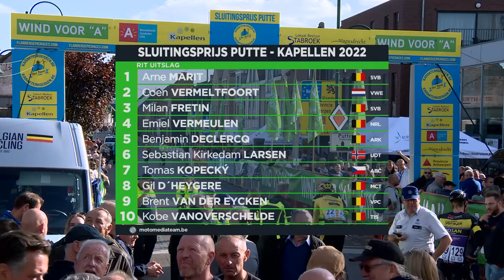Sluitingsprijs Putte-Kapellen 2022 (last 2K)